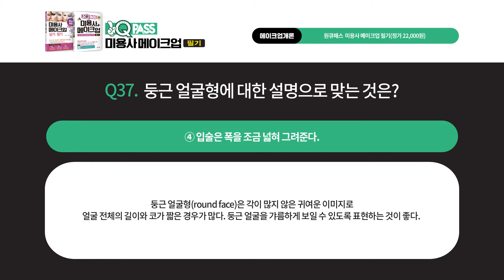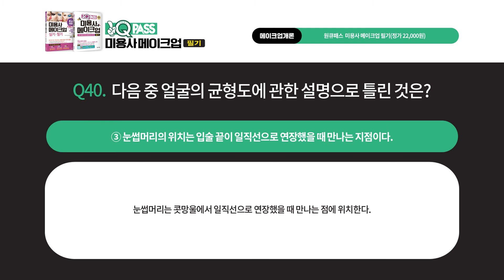[메이크업 국가자격증 시험 문제] 메이크업 필기 시험 메이크업개론 2편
[메이크업 국가자격증 시험 문제]
메이크업 필기 시험 메이크업개론 2편

■ 도서명: 원큐패스 미용사 메이크업 필기(22,000원)